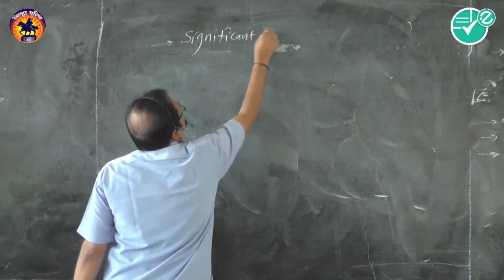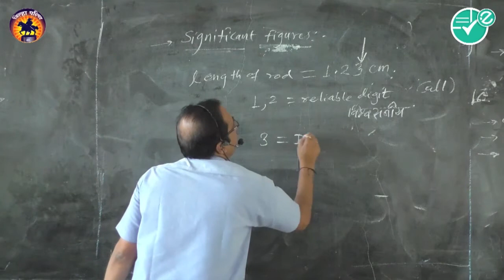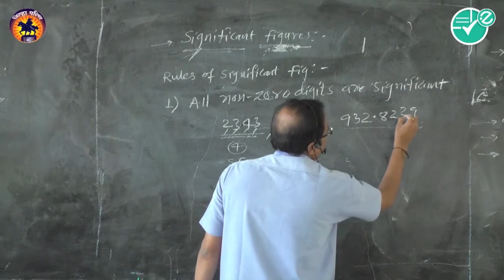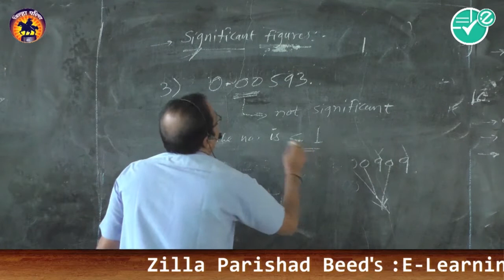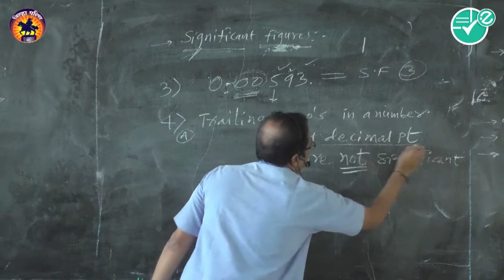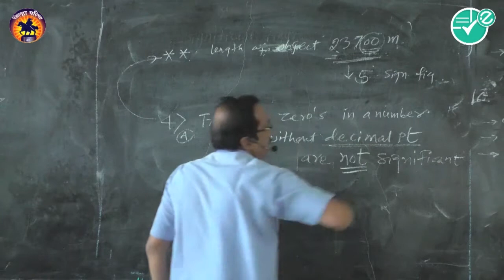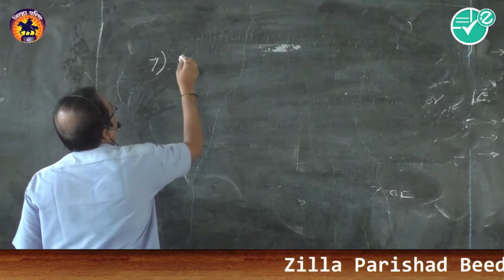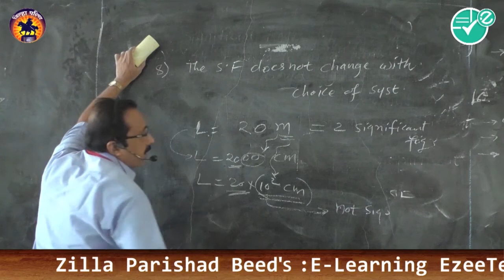Physics|Ch-1|Units and Measurements|6 Significant Figures |11th|P.P.Hivarekar